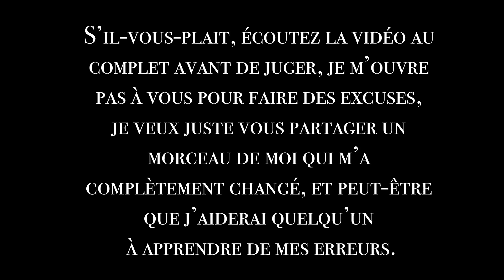Je dois me vider le cœur .. 💔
Aujourd’hui j’avais juste envie de partir ma caméra et de vous jaser de quelque chose qui a énormément impacté ma vie ainsi que ma relation dans les dernières années. Je suis pas en train de faire d’excuses et je vous demande pas de comprendre, je ressentais juste le besoin de partager mes erreurs au cas où ça aiderait quelqu’un quelque part..

MES RÉCENTES VIDÉOS ~